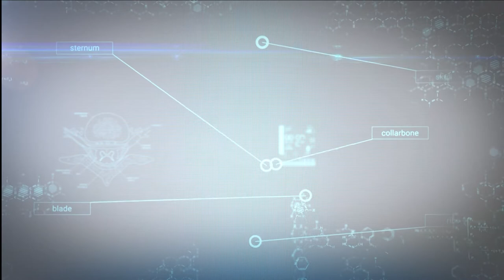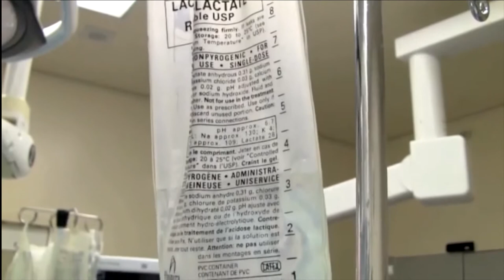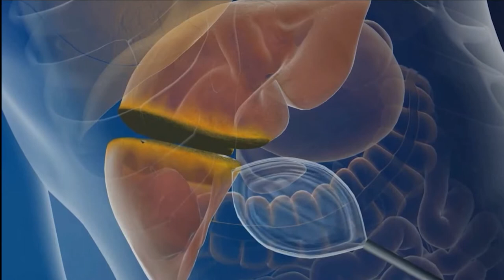იმპულსი-მთავარი თემა: ქირურგიული ოპერაციების დაგეგმვა და პაციენტის მომზადების პროცესები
სტუდიის სტუმარი: თერაპევტი, პროფესორი სოფიო ბერიძე